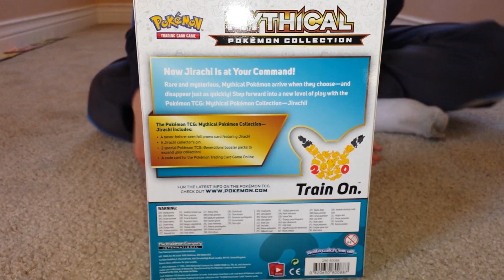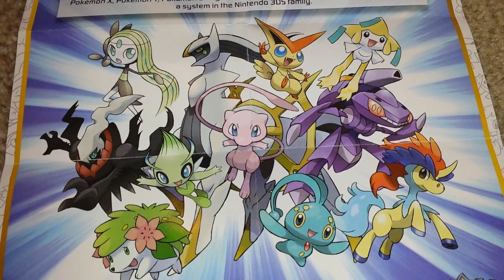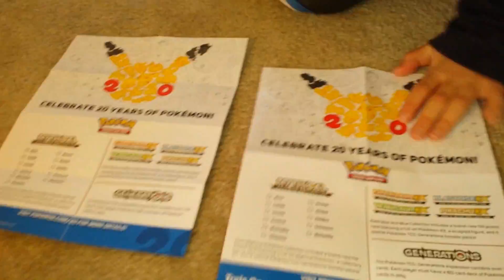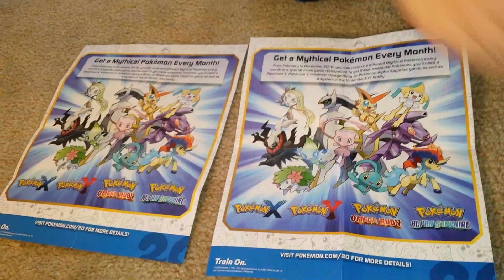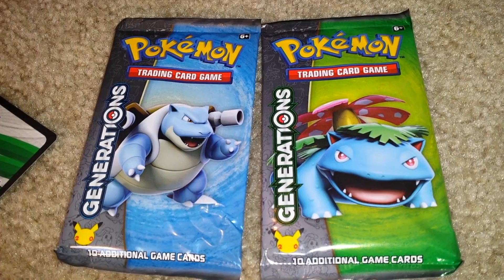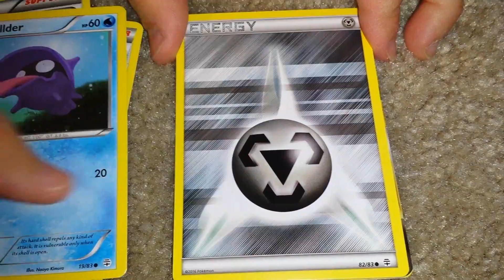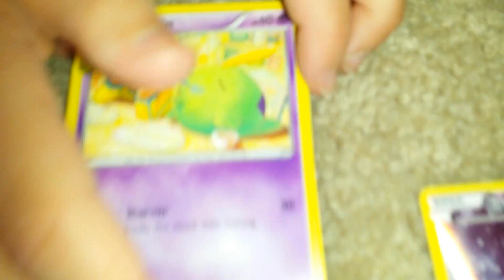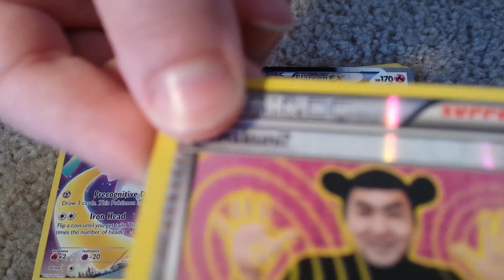Mythical Jirachi Box Opening & Mythical Darkrai Giveaway! Jenna Em Laughing Pikachu & Booster Kings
My 10 yr old son opens a Pokemon Mythical Jirachi Box & gets a great pull! We also do a giveaway for a Mythical DARKRAI Box with Laughing Pikachu & Booster Kings channels! YAY! If you find a "secret", put it in the comments.

Giveaway is open to the following countries (due to the high cost of shipping):

-USA, CANADA, AUSTRALIA & EUROPE